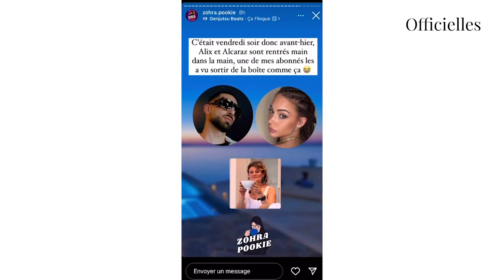Alix : elle serait repartie d'une soirée main dans la main avec un célèbre candidat !